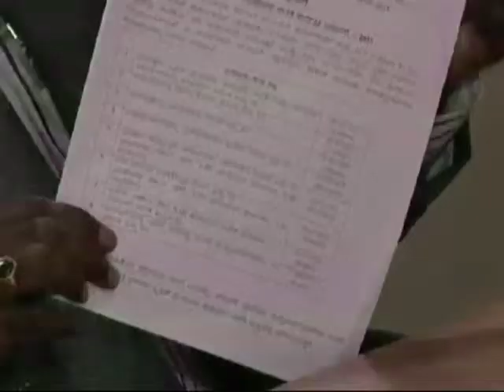BBMP WARD 19 BJP CAMPAIGN